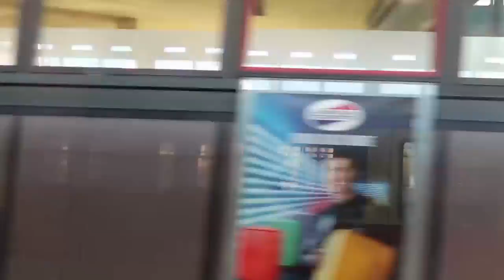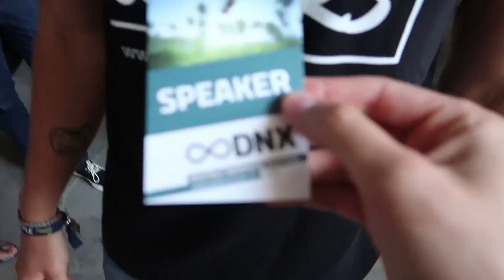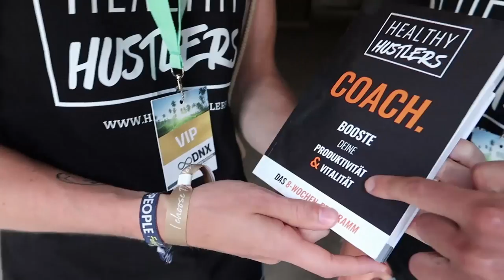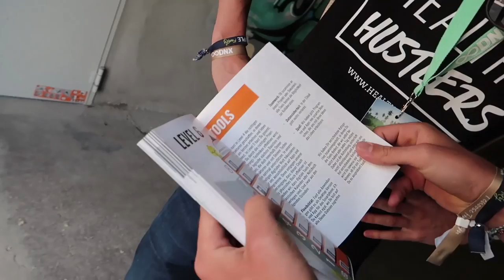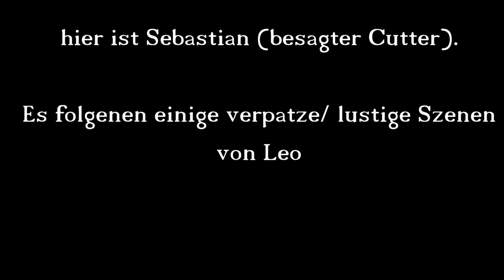Mein Vlog aus Berlin (DNX-Event + Speech vor über 100 Leuten) | Leo Eckl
Die DNX ist die digitale Nomaden Konferenz, auf der sich viele Online-Unternehmer treffen und Vorträge von Experten zu Persönlichkeitsentwicklung gehalten werden. Anschließend durfte ich unsere Erfolgsstory auf der APT18 (Abschlussevent des Bali-Projekts) präsentieren. Ein tolles Gefühl. Viel Spaß beim Zuschauen! :)

Edits wie immer von Basti ;)

- Euer Leo